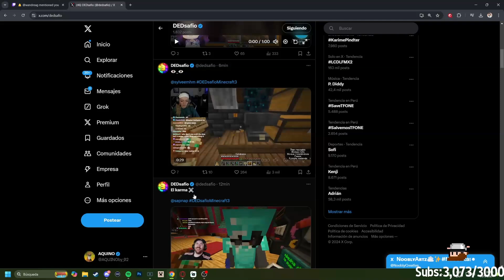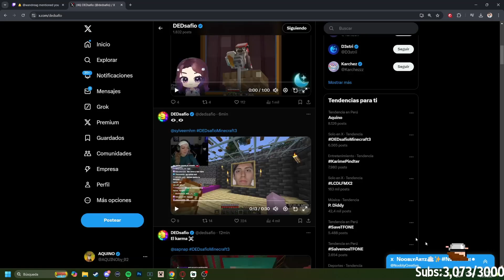La mejor broma de Dedsafio 👀-【Aquino en Dedsafio Clips】